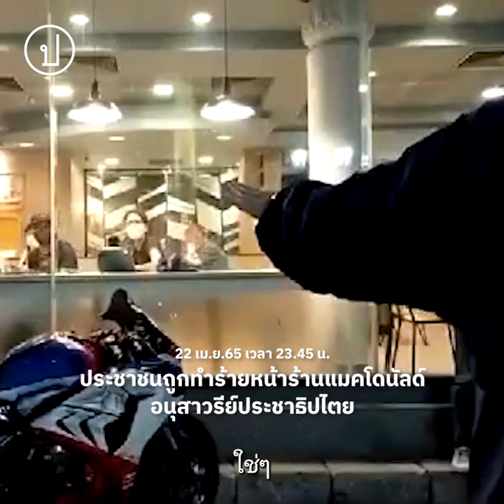‘มอส’ มวลชนอิสระเผยนาทีถูกอาชีวะปกป้องสถาบันทำร้าย | 26 เม.ย.65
"เขาไม่ค่อยแยกแยะอะไรเท่าไร ขนาดพี่ที่เป็นสื่อเขาทำร้ายร่างกาย...เขาควรจะมีสติให้มากกว่านี้"

"คุณจะคิดต่างแต่คุณไม่ควรจะทำร้ายใครเลย ควรจะพูดคุยกันก่อน"

มอส มวลชนอิสระให้สัมภาษณ์ผู้สื่อข่าว เปิดเผยเหตุการณ์ถูกนายเบญภกรณ์ วิคะบำเพิง สมาชิกอาชีวะปกป้องสถาบัน ต่อยที่ใบหน้าจนได้รับบาดเจ็บ ปรากฏร่องรอยบาดแผลถลอก และมีเลือดไหลออกมาที่เปลือกตาด้านซ้าย ด้านหน้าร้านแมคโดนัลด์ สาขาราชดำเนิน เมื่อ 22 เม.ย.65 เวลาประมาณ 23.45 น.

อัพเดต (26 เม.ย.65) ยังไม่มีความคืบหน้าเรื่องคดีจากตำรวจ